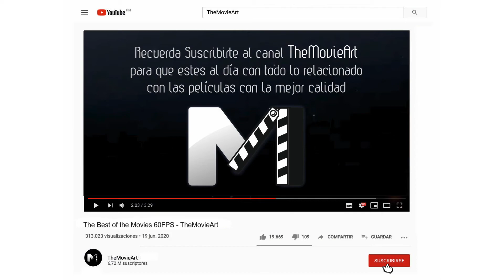Dragon Ball Z: The Movie | Official Trailer 2021